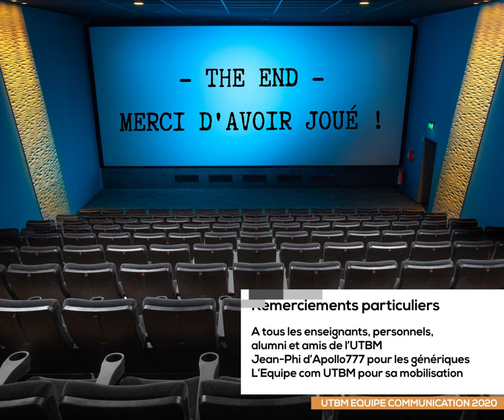Lucile Zbinden - Quizz cinéma - L'instant Culture #4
Lucile Zbinden  - Bibliothécaire à l'UTBM nous propose un quizz cinéma

Montage François Jouffroy

Habillage Générique
Apollo77